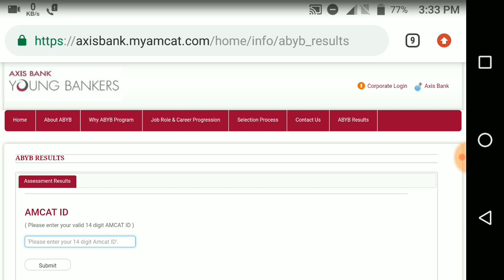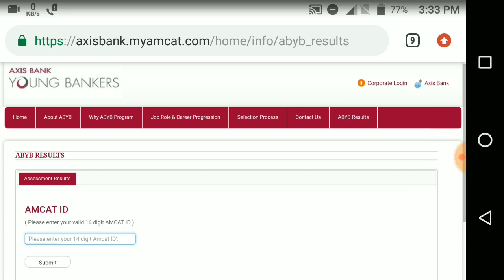AXIS BANK ABYB PROGRAM ONLINE TEST RESULT OUT | OCTOBER 2019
Telegram username:-youngerage73